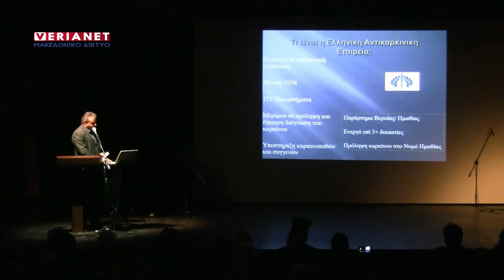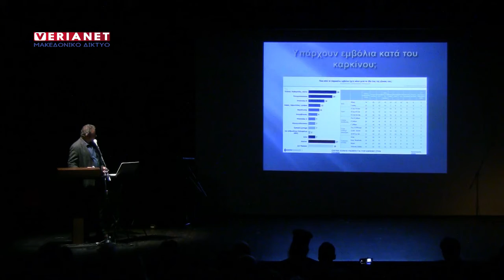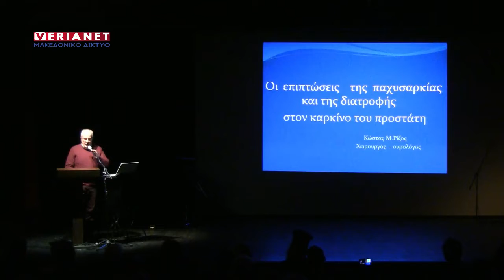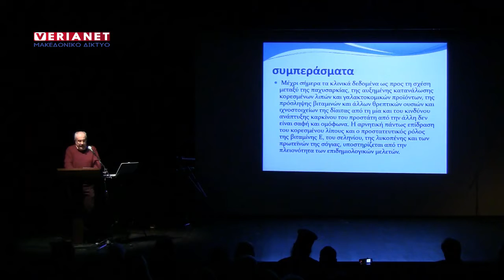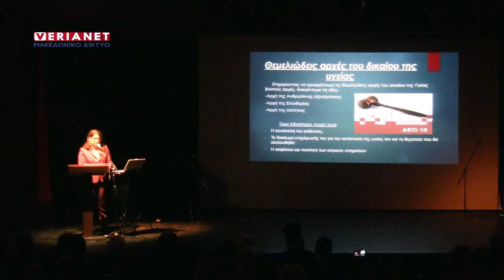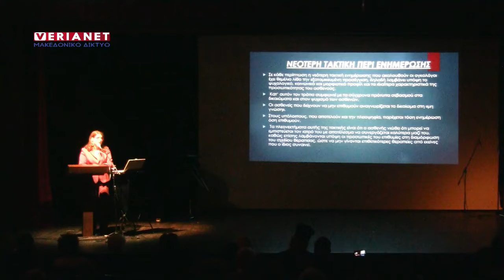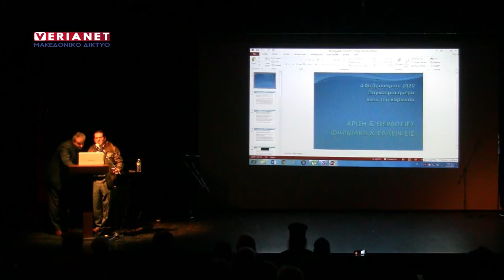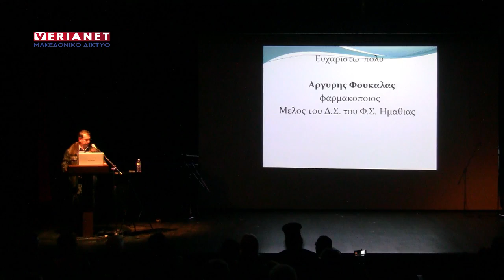2020 02 04 Βέροια-Εκδήλωση για την παγκόσμια ημέρα κατά του καρκίνου